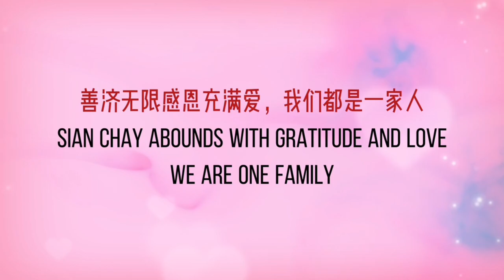2023年11月4日，在善济医社新总部大楼四楼举办了善济义工联谊会，我们期待通过这一次的活动可以拉近大家的距离，也鼓励更多爱心人士加入我们，共同为慈善事业助力。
慈善事业
大爱同理
光明同行
共襄善举

2023年11月4日，在善济医社新总部大楼四楼举办了善济义工联谊会，我们期待通过这一次的活动可以拉近大家的距离，也鼓励更多爱心人士加入我们，共同为慈善事业助力。

善济爱心舞蹈老师江倩，善济同事慧慧和小左共同带领大家锻炼身体，学习舞蹈，义工们在活力满满的舞蹈小课堂中露出了开心愉快的笑容，之后还有紧张刺激的游戏环节。活动中由善济爱心大使李丽丹女士主持的心理学小课堂也让大家受益匪浅。直到活动结束，每位义工仍然觉得意犹未尽，并且希望下一次带领自己的亲朋好友一起加入义工大家庭中。

善济的信念：
有国才有家
家和万事兴
善与国同在
济与民同心

善济的五大价值观：
宽容
慈悲
大爱
感恩
奉献

致力于
打造新加坡为善良之都